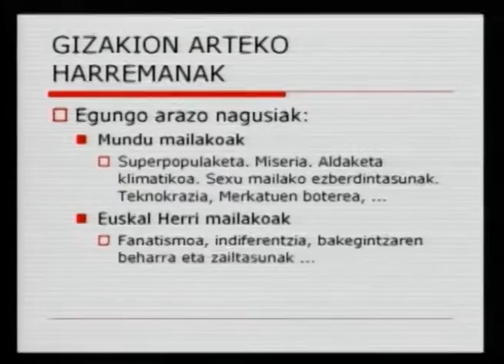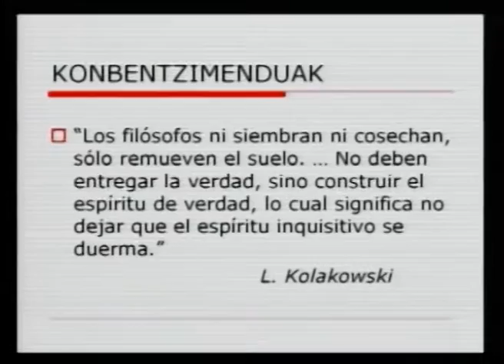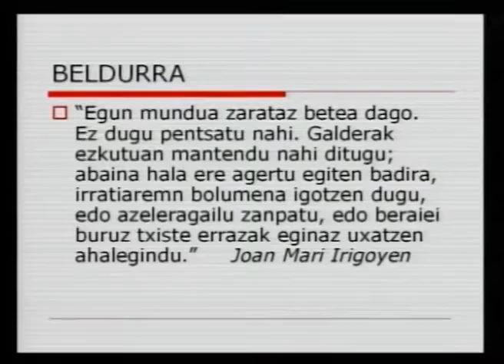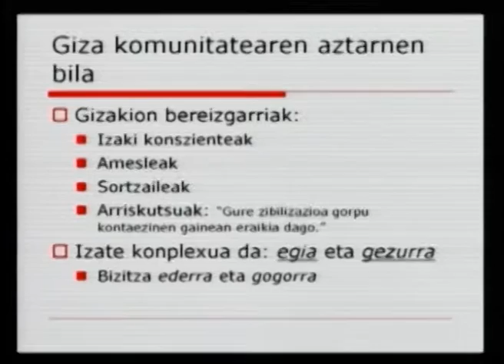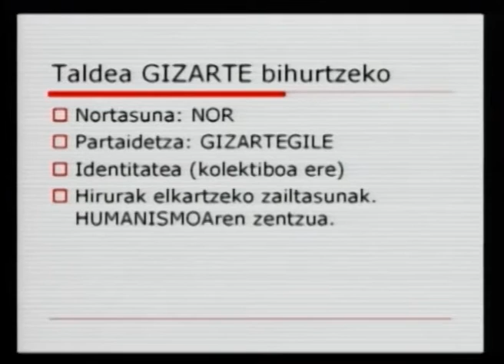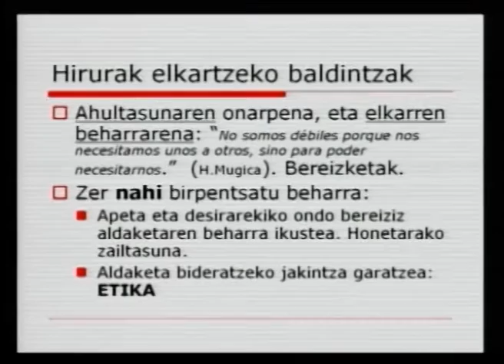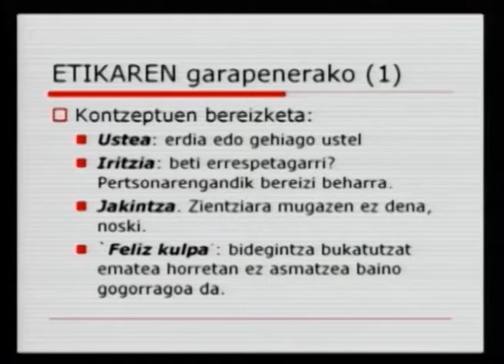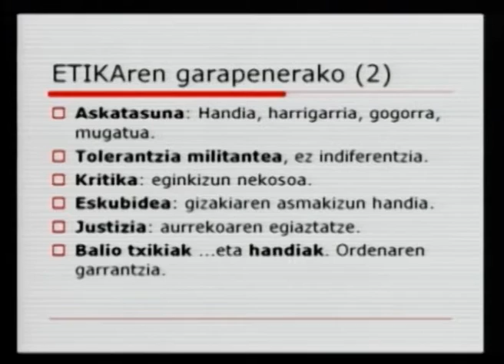Jesus Maria Mujika: "Berezko izaeran sortzen diren konfliktoak eta konpontzeko bideak"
[12-02-07] Donostiako Erlijio Zientzietarako goi ikasgaiak antolaturiko jardunaldien baitan egindako hitzaldia.

Irudiak: Koldo Mitxelena